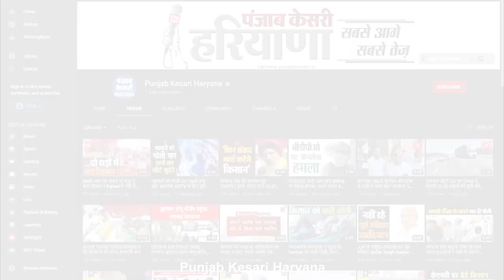फरीदाबाद की 30 संस्थाएं, 15 दिन, 15 जगहों पर जन आशीर्वाद महालक्ष्मी यात्रा का करेंगी भव्य स्वागत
कुलदेवी आघ महालक्ष्मी जन आर्शिवाद रथ यात्रा को लेकर एक बार फिर अग्रवाल समाज की ओऱ से तैयारियां पूरी कर ली गई है...जिसको लेकर अखिल भारतीय अग्रवाल सम्मेलन के सदस्यों ने फरीदाबाद में अहम प्रेसवार्ता करते हुए इसकी जानकारी दी...फरीदाबाद से पंजाब केसरी की संवाददाता पूजा शर्मा ने कुलदेवी आघ महालक्ष्मी जन आर्शिवाद रथ यात्रा की तैयारियों को लेकर अखिल भारतीय अग्रवाल संस्था के सदस्यों से खास बातचीत की...उनकी ये रिपोर्ट देखिए...